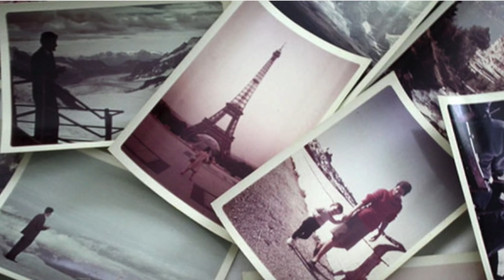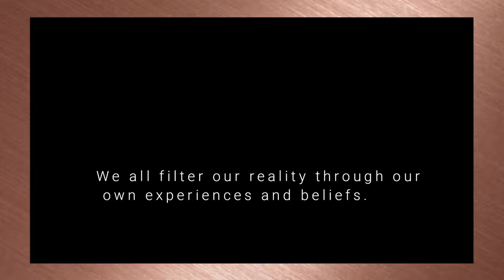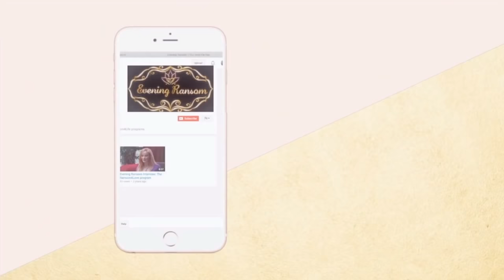DO I HAVE TO FORGIVE MY ABUSER TO MOVE ON WITH MY LIFE ? | EVENING TV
DO I HAVE TO FORGIVE TO MOVE ON WITH MY LIFE?  | Is Forgiveness the Only Way to Get Over the Past formerly titled Forgiveness:  Is it The Key to Moving On? is a video where we explore the question: Do I Need to Forgive my abusers to put the pain behind me?  I'll talk about what I learned about forgiveness in the wake of betrayal and abandonment.
00:00   Defining Forgiveness
01:15.  Forgiveness. vs Compassion
04:30.  Accepting Reality
06:33   Imagine Being Them
08:40.  Forgiveness is Personal
09:39.  Cognitive Bias/Mainstream Advice
10:15   How. to Move On

YOU ALSO MIGHT LIKE:
and join ER Insiders to stay up to date on the latest information about books, videos, blogs and podcasts.

Thank you for. watching Evening TV!